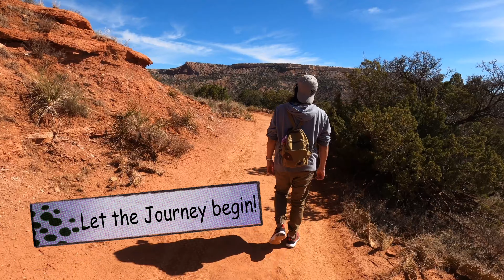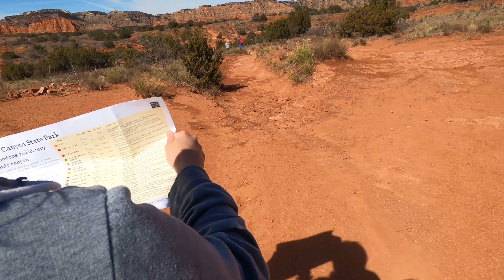2021: Palo Duro: Lighthouse Trail Hike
Palo Duro State Park - Texas
This was day 1 - on the Lighthouse trail park